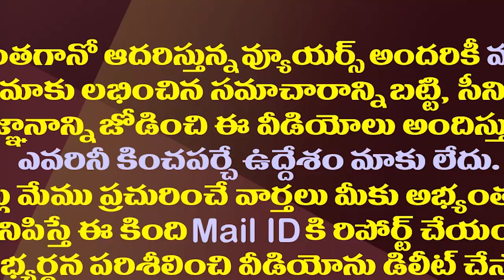విశాఖ ఎన్నికల్లో వైసీపీ ఇచ్చిన ట్విస్ట్ తో టీడీపీకి షాక్| YSRCP Gives Big Shock To TDP In GVMC Polls